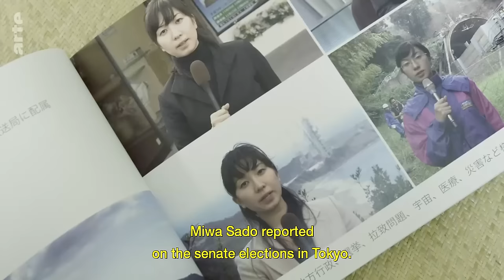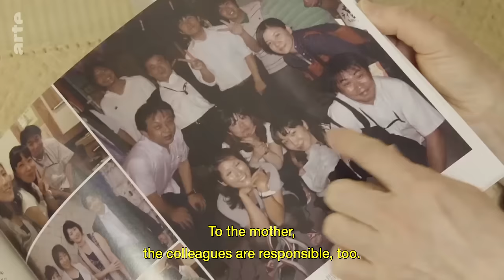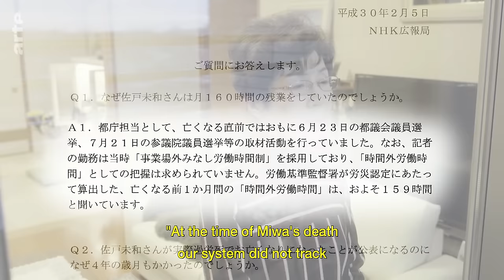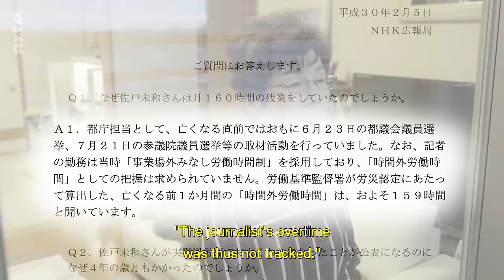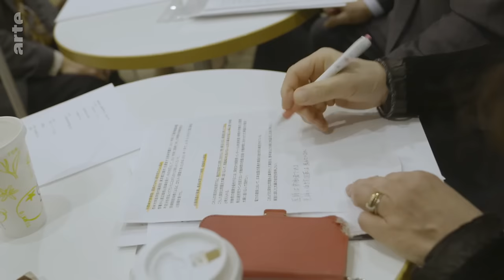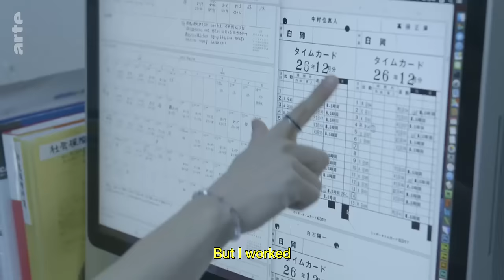Japan: Death by Work (2018) | ARTE.tv Documentary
Karoshi in Japanese means death by overwork. Due to an excessive work ethic, one in five workers in Japan is at risk from dying or committing suicide due to work pressures.

Japan: Death by Work (Re-upload) | ARTE.tv Documentary